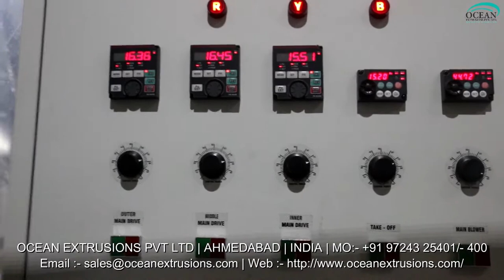Blown Film Machine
Blown Film Machine in India